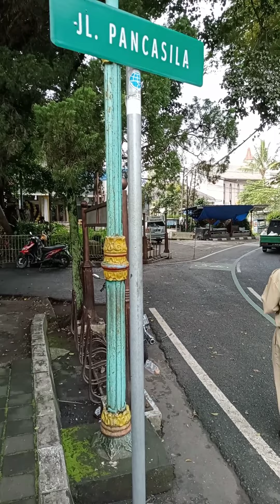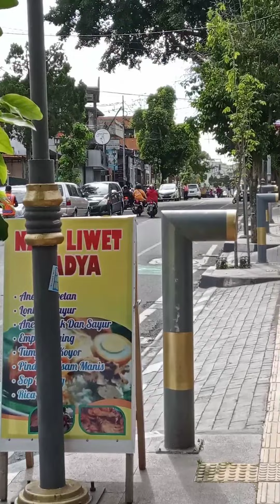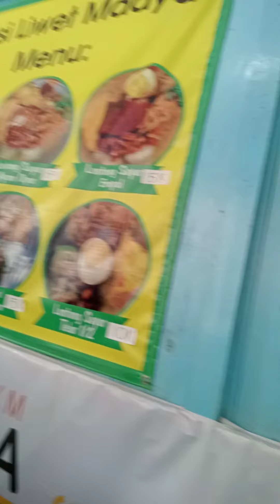Kuliner sepanjang masa || Nasi Liwet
Menikmati sarapan nasi liwet di pagi hari memang nikmat. Ditemani segelas teh hangat. TOP DAH.

Warung nya bernama Nasi liwet MADYA. Berlokasi di jl. Sukowati no.49 Kota Salatiga di Jawa tengah.
Dekat dengan komplek perkantoran pemerintahan (Kantor Walikota dan DPRD Salatiga).
Silakan diramaikan saat berkunjung di Kota Salatiga.